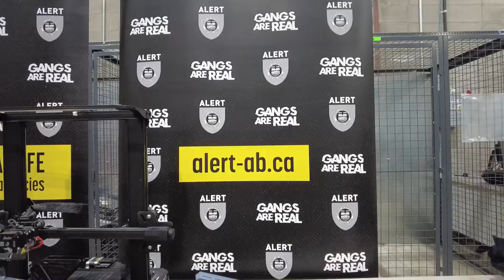Project Reproduction: Cross-Canada Firearms Manufacturing Operation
Nearly 100 3D-printed firearms, handguns, and rifles were seized by ALERT as part of Project Reproduction. The Canada-wide investigation was being led by Quebec’s integrated team against firearms trafficking, known as EILTA.

A news conference was held in Edmonton on July 5, 2023.